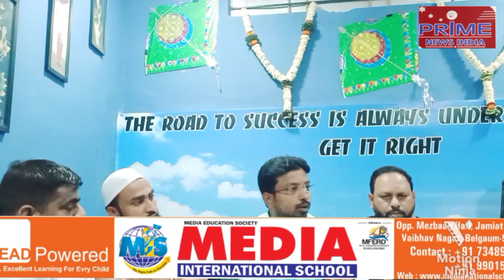AIMIM press conference in belgavi Hyderabad corporates